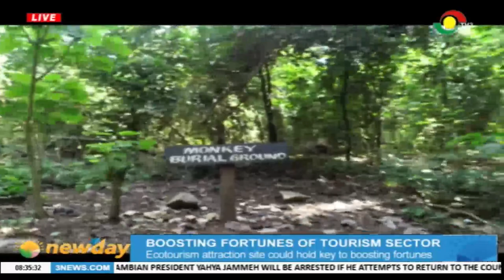Ecotourism attraction site at Dormaa central municipality